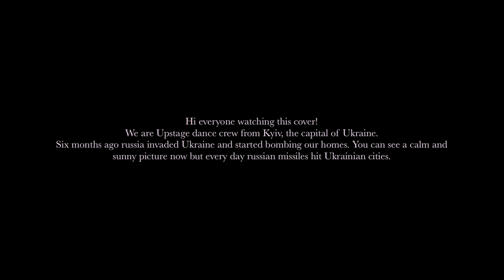[K-POP IN PUBLIC UKRAINE] IVE 아이브 'After LIKE' | Dance Cover by UPSTAGE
UPstage - is a dance team from Ukraine (Kyiv) founded in 2018. We create dance covers and perfomances, mv, concept trailers, etc.

TO SUPPORT UKRAINE THANK YOU!

00:00 - 00:43 announcement
00:43- 03:55 kpop in public